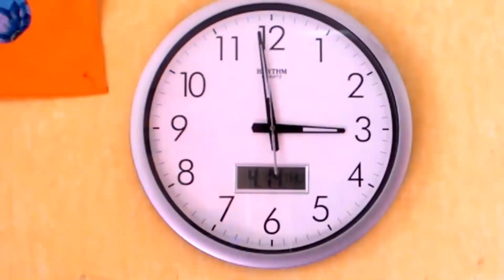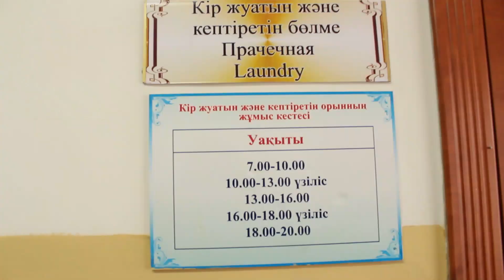Семей М.О. Әуезов атындағы педагогикалық колледж - Жатақхана / общежитие